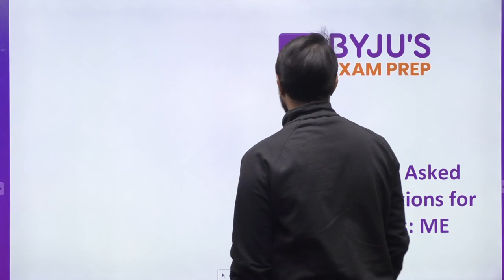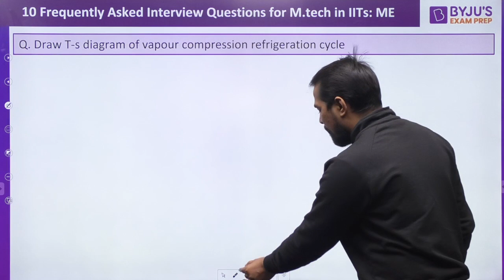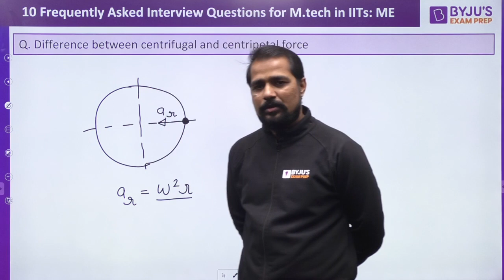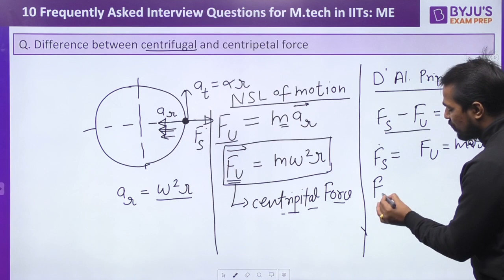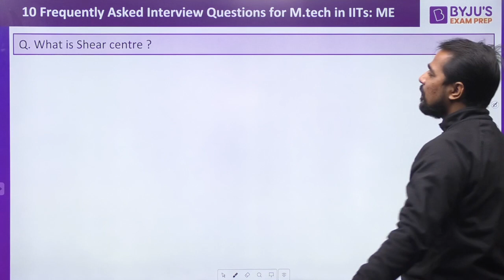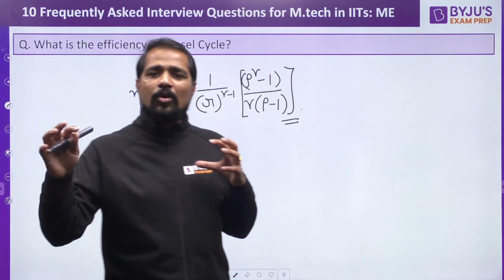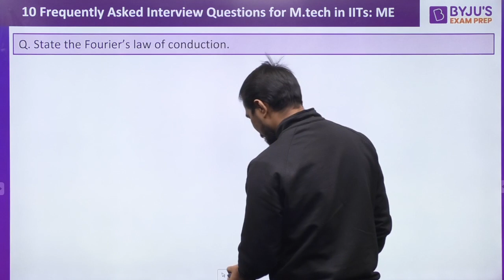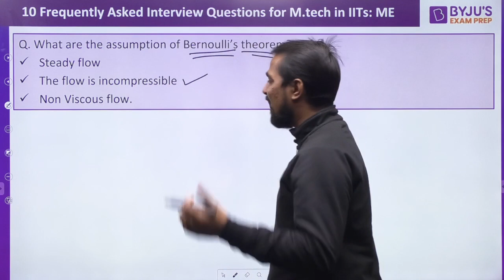Mechanical | 10 Frequently Asked Interview Questions | For M.Tech In IITs | BYJU'S GATE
GATE 2022 Post Guidance: Hello Students !! Now GATE 2022 is over & its time for proper guidance. BYJU'S Exam Prep  experience educator will tell you a good future by qualifying GATE exam, which will help you to get success in life. If you are looking for  better opportunities by qualifying GATE then Sonu Sir will discuss 10 Frequently Asked Interview Questions for M.Tech In IITs after GATE 2022 for mechanical Engineering.

Try Online Classroom Program Now and get unlimited access to all Structured Live Courses and Mock tests.